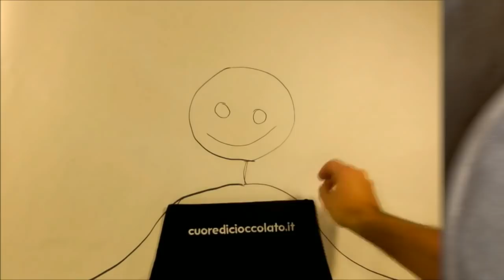CAMEMBERT Cheese - How to make Cheese at home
Have you never made cheese at home? Why ? 🤔
Don't worry it's easier than you think 😉 today we are going to add another cheese to our collection of homemade cheeses: the CAMEMBERT cheese.
For this recipe I used:

Whole milk 5 liters               (milk from the refrigerated counter)
Natural Yogurt 3 tbsp
Fresh liquid cream 150 ml
Rennet 3 ml
Penicillium Candidum molds
Sea Salt  😉 only few pinches

Here you can buy the Cuoredicioccolato T-SHIRTS

DIGITAL THERMOMETER

CHEESE SIEVES

POT 11 liters

RØDE Wireless GO

Softbox Kit di Illuminazione

ULANZI ST-08 Supporto

DJI Osmo Action Camera